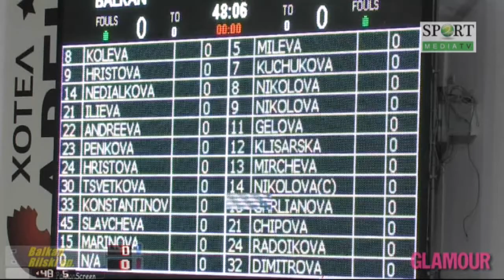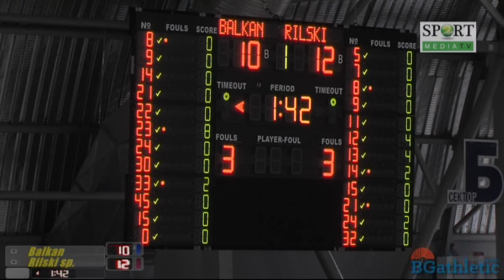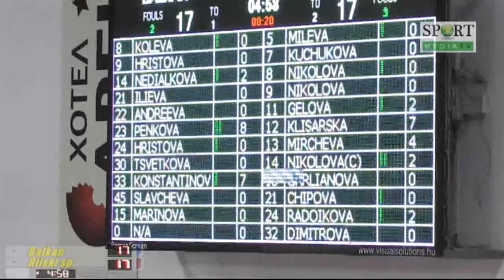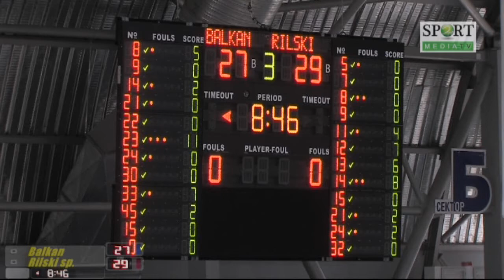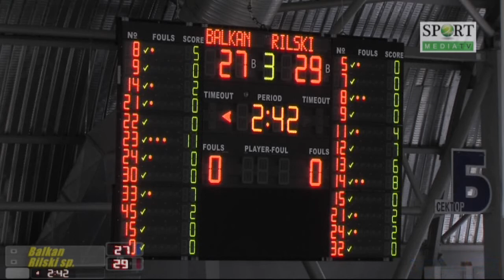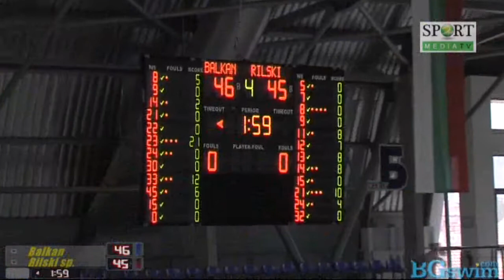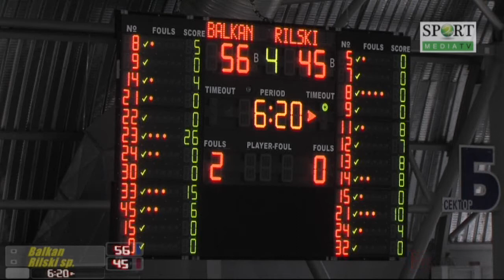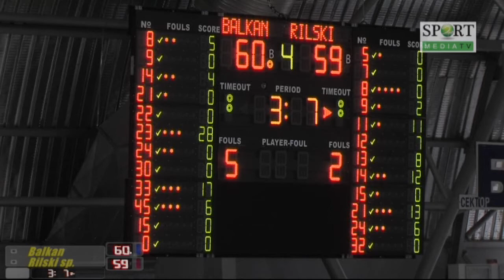Girls U19, National Championship: Balkan - Rilski Sportist, 23.04.2017